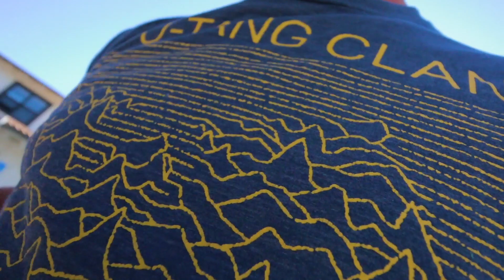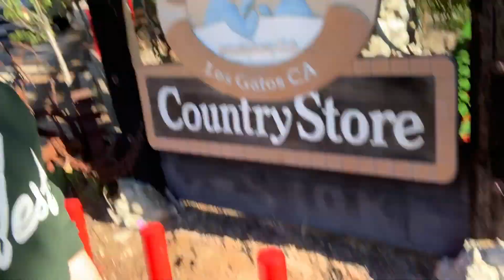On the ROad - World Travel, Sanctionals and the Fittest on Earth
Since 2010, I’ve traveled the World as the host of the CrossFit Games. This year everything has changed - offering unique challenges, and new opportunities. The first thing on the horizon is a trip around the Globe - from San Francisco to Shanghai, then Reykjavik and back home. The goal is to maximize experiences, meet new friends and cover the Fittest Athletes on Earth at the Asian CrossFit Championship and the Reykjavik CrossFit Championship.

This On The ROad series wouldn’t be possible without support from: @bubsnaturals @NoBullProject and @FiitAid

Graphics by: @briancantore

Produced by:
Nate Edwardson